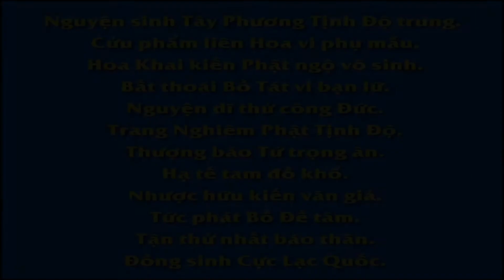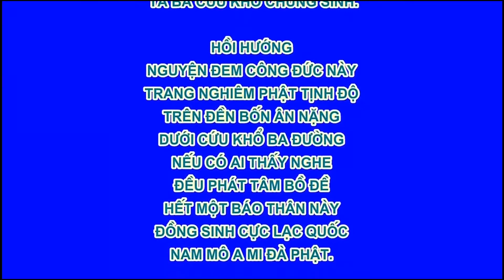BIỆT LY, Phim Hoạt hình Phật Giáo, Pháp Âm HD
卍 Namo Amituofo
卍 Namo Amitabha

Nam Mô Bổn Sư Thích Ca Mâu Ni Phật.- Phim: BIỆT LY - Nhất Thiền Tiểu HT- Cẩn Dịch: UNKNOW- Thuyết Minh: THANH UYÊN
- Biên Tập: FILM PHẬT GIÁO
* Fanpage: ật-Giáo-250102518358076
* Channel:

Sự bất thành - Danh bất toại
Cầu bất đắt - Biệt Ly Khổ, Phim Hoạt hình Phật Giáo, Pháp Âm HD